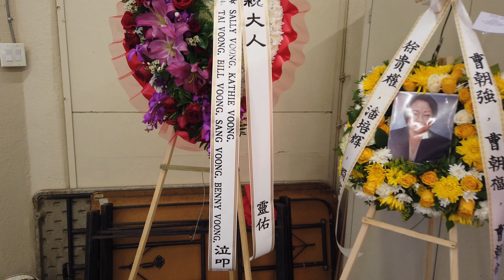Kiu N. Sau Funeral